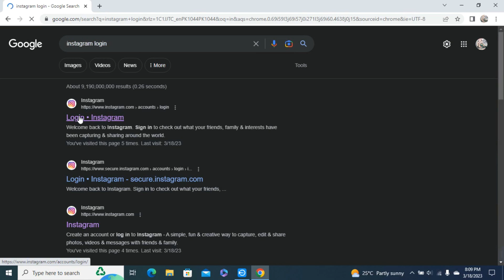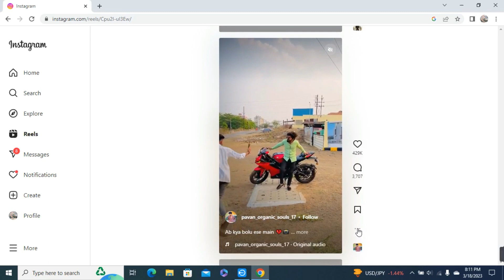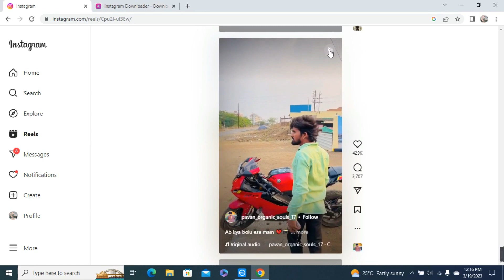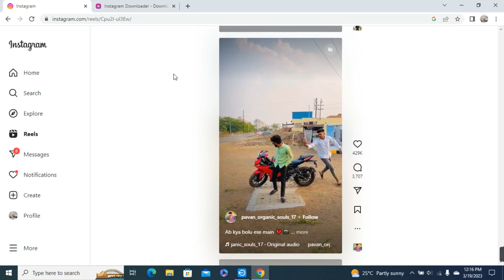How To Setup Instagram On Pc And Laptop | Windows Xp/7/8/10/11 | 100% Working Method | MTC Channel🔥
Hii Gays

Hii gays aaj ki is video main ap ko bataunge ki ap apna instagram account ko kaise bhi pc ya laptop main kaise open kar sakta hain kaise instagram ka account kaise pc ya laptop main kaise use kar sakta hain agar ap bhi kaise bhi pc ya laptop main instagram ko use karna chahta hain to is ka leya apna is video ko end tak dakhna hai...

Your Queries-
how to set up instagram on pc and laptop officially
how to use instagram on laptop
how to use instagram on pc without phone
how to use instagram web
how to use instagram on pc
instagram ko pc mein kaise chalaye
instagram ko laptop mein kaise chalaye
instagram in pc and laptops
computer me instagram login kaise kare
how to download instagram in laptop
how to download instagram in pc
window 10 main instagram kaise chalaye
window 7 main instagram kaise chalaye
window 11 main instagram kaise chalaye
window 8 main instagram kaise chalaye
window xp main instagram kaise chalaye
windows xp 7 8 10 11 use instagram
instagram login windows xp 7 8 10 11
instagram use in windows xp 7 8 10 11
instagram login on windows xp 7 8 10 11